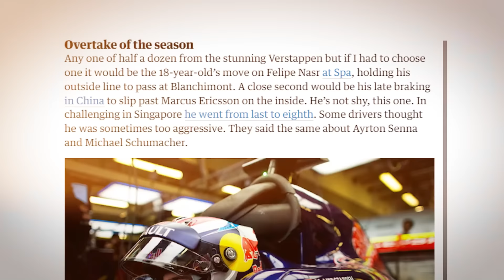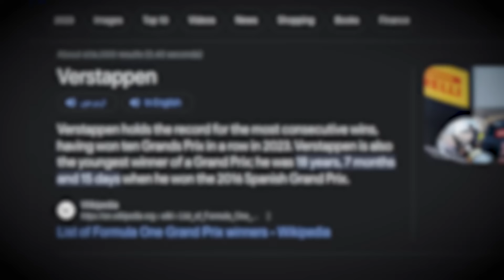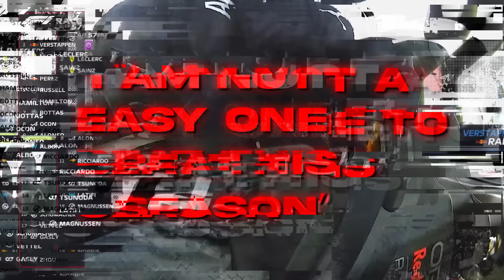Times Max Verstappen HUMILIATED his Opponents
Most people know Max is a great driver, but these are 20 Times Max Verstappen Humiliated Opponents!